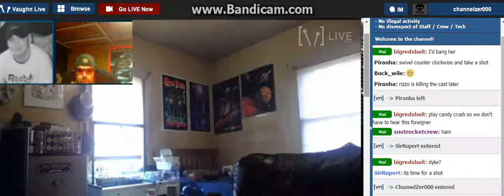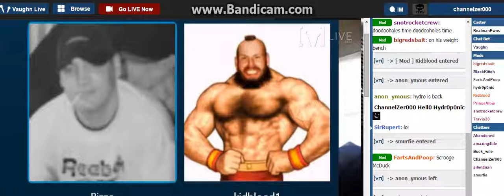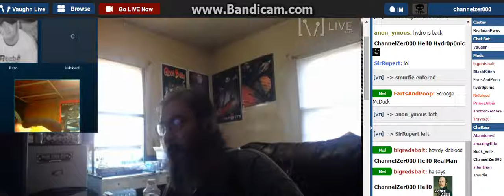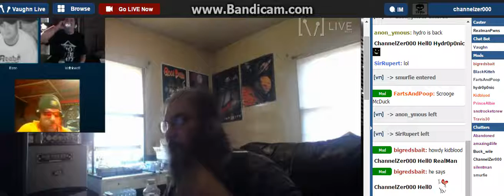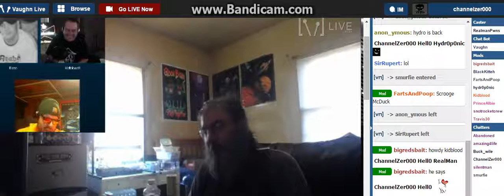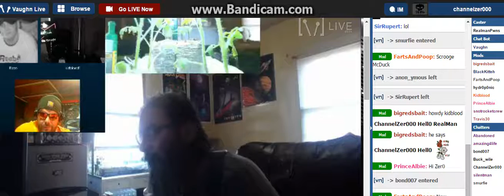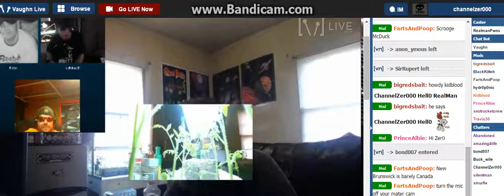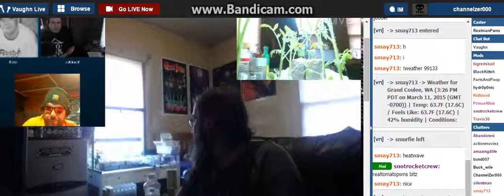RealMan Talking 2 Jimmy Rizz0